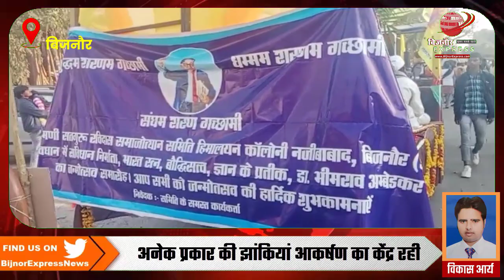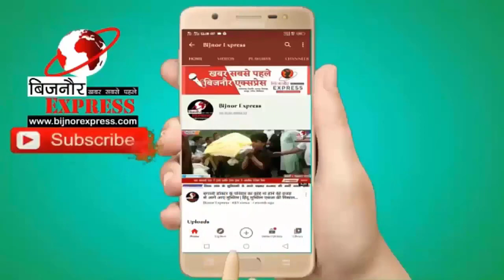नजीबाबाद नगर के हिमालयन कॉलोनी में धूम धाम से मनाई गई रविदास जयंती।